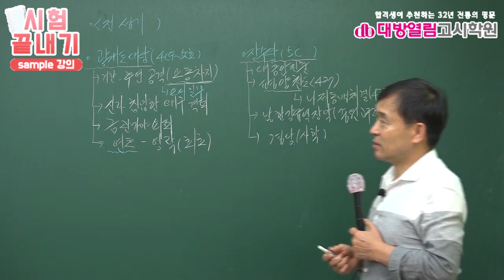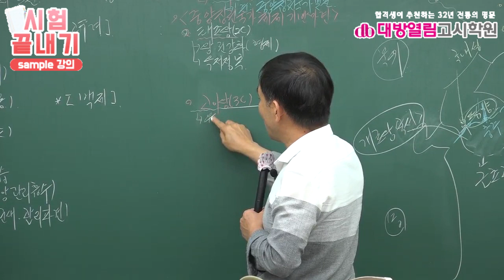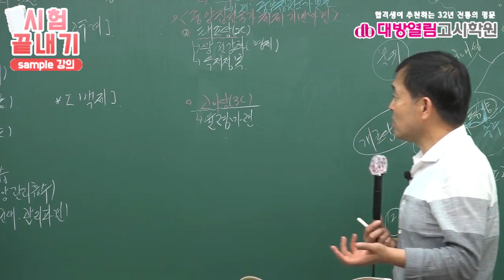환경직공무원 공통과목 한국사 이론